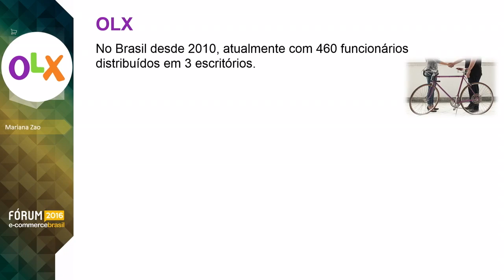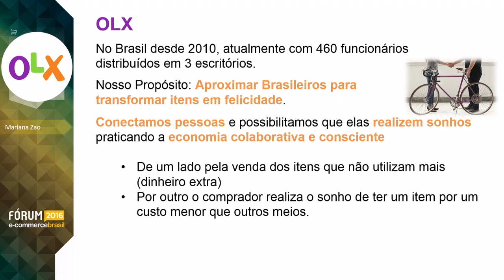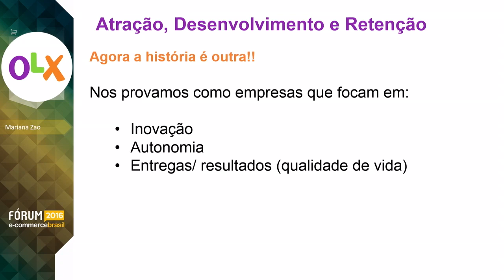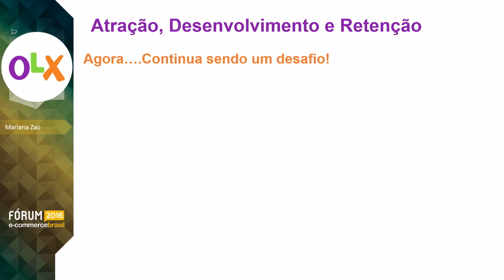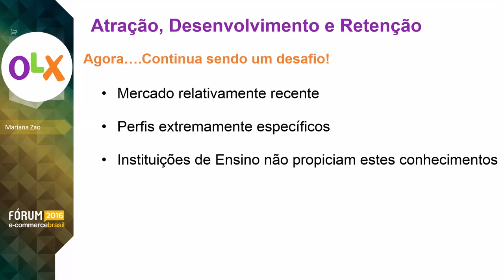O colaborador é a cara da sua empresa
Mariana Zao, Gerente de RH da OLX conta da importância dos seus colaboradores entenderem os princípios da marca e terem consequentemente a cara da sua empresa.